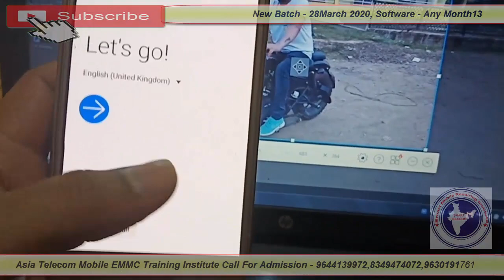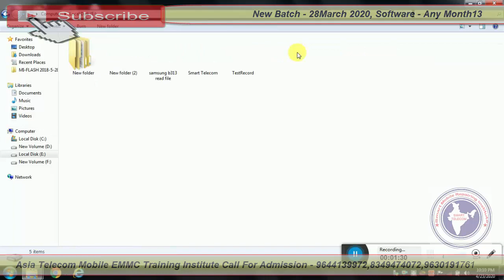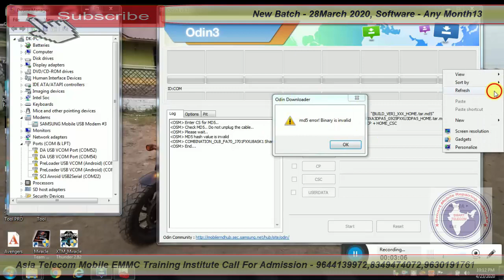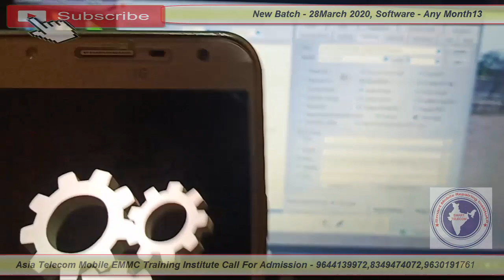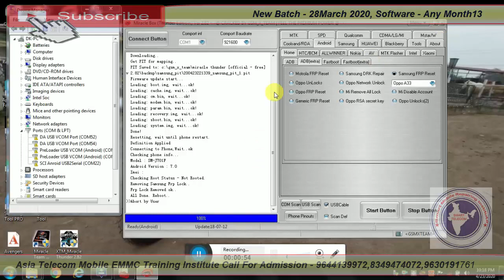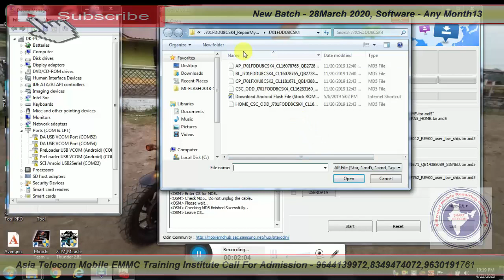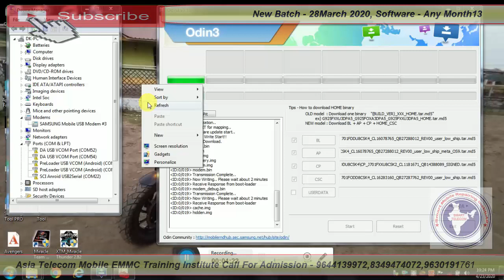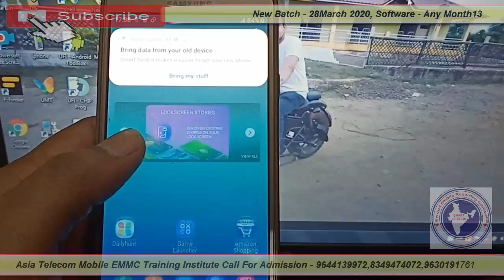Samsung Galaxy j7 FRP Bypass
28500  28 FEB 2020 Batch Date Open

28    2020  - Hardware & Software ( One Month ) 28500/-

13  2019 - Software ( 10 day only Full Software ) 15000/-

15/  5 Oct     - EMMC 10 Day 8 hour no copy pen Class For Professional Only Fees - 20000/-